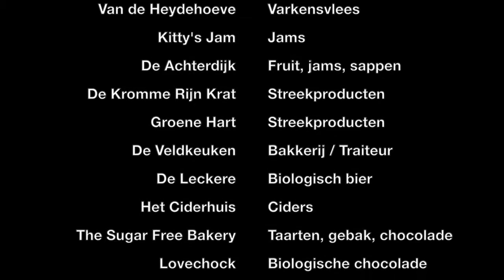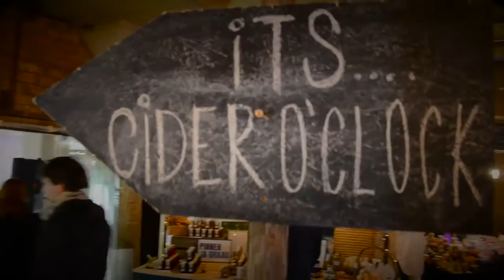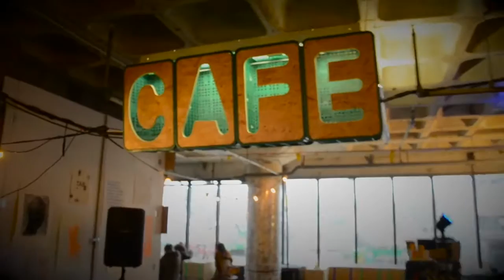Food-y-Market 2013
Local2Local kreeg op 21 oktober 2013 het groene licht om in december 2013 een dagelijkse boerenmarkt en pop-up cafe in het Radboudkwartier op Hoog Catharijne in Utrecht te organiseren. Dit is wat er vervolgens gebeurde...